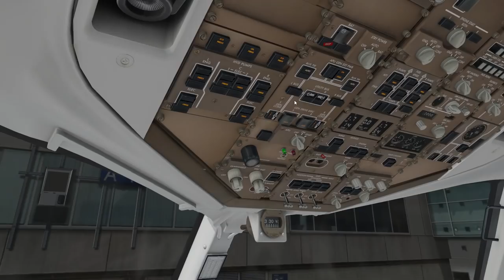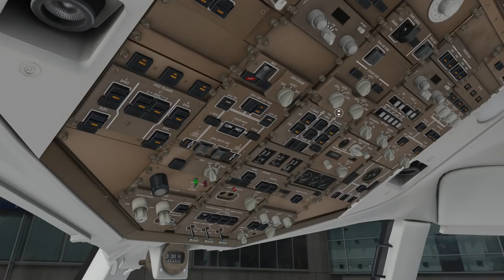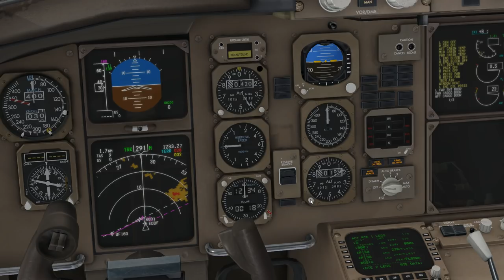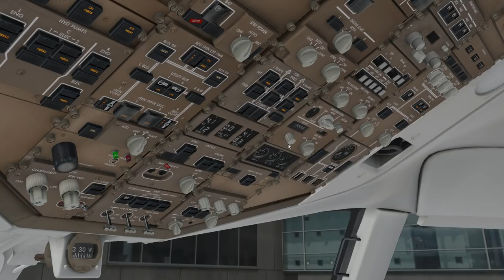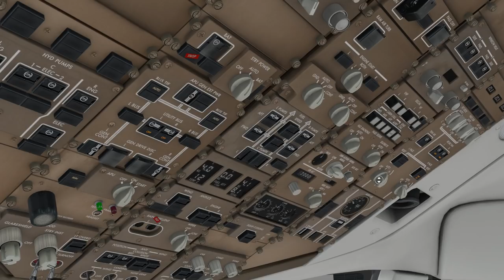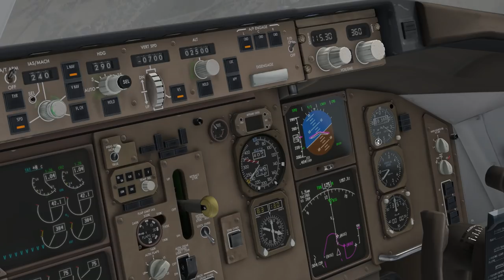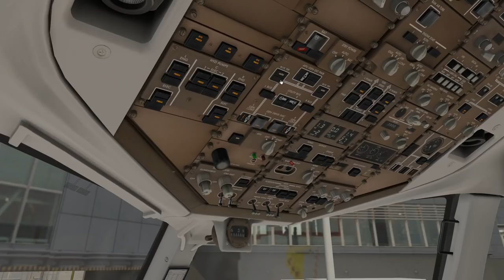X Plane 11 // Estrenamos nuevo avión Boeing 752 // Frankfurt - Londres (IVAO) //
Aeropuertos:
▶ ▶ Descargate la aplicación para estar al día de mis videos super útil